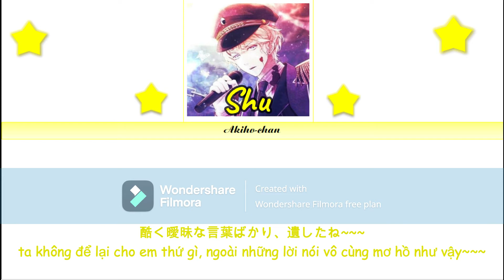Farewell Song(Shu)-Diabolik Lovers[Vietsub+Japsub]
Bài hát: Farewell Song (voice:Toriumi Kousuke)
Phần mềm chỉnh sửa: Wondershare Filmora+PowerPoint 2016
Editor+Vietsub+Japsub: Akiho-chan
Link video gốc: Không có

Nếu có bất kì khiếu nại nào về bản quyền hoặc nội dung không đúng thì vui lòng liên hệ với mình qua email(hoặc bình luận xuống dưới cho mình nhé)